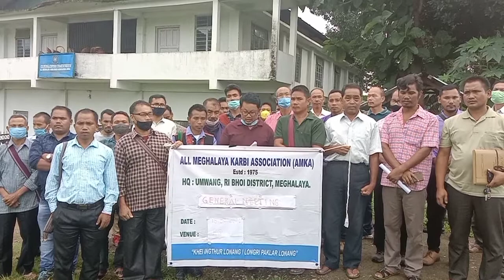ALL MEGHLAYA KARBI ASSOCIATION (AMKA) Press statement on the Issues of KARBI Peace Accord (Mos 2021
Example

*Arunachal Pradesh along MLA Longri 60 doh lapen kadokkaveh ta inglong aso aphan si pekvet! Nagaland ta MLA Longri 60 lapen kedoan ta inglong aso mate methang akhei aphant si pekvet sonsi Mizoram ta MLA Longri 40 doh lapen kedoan ta inglong aso aphan si pekvet!!*

*Laso ateng pulote KARBI ANGLONG ta 100% inglong aso aphan si pekvet nangpo!! Nonke MAC Longri 50 doh po, laan angbong pen bang 44 ke rat si ingvaipo lapen bang 6 laso angbong bang 2 ke so-arloh, latum aphan ke Governor si ingvaipo!!*

*Lasi eli Karbi akhei doan ta chini nangpo la MAC Longri 44 ke methang akhei an aphan si pekchot nangji, keche aso, kona aso, kengsang aso aphan ke adim aveh Karbi Anglong along ke!!*

*Methang arat alongri cheraikomji lapen jutang jubat chebirtiji pulote bang aso aphan inghoi 10 kepek ponke henopin lo!!*

*Lasi doan Karbi arat aphan nink isipet karjapthip pen kachesong kachedan ji si choningri lo!!*

*Sixth Schedule aront ateng pen pulote Sixth Schedule arloh ahavar an along ke inglong aso mate Tribal atum ansi nahok along seta chepatedun longchotji!!*

*Lasi laso Alamdon ke Sixth Schedule aront karkan lo, athe rat anink kehank asai kalihpin si lamdon pachetok bor idet!! Lahai ke Assamese Government abidi langno saide asai lo!!*

*Lasi eli Karbi akhei ta luvok kalih, bang nang kebai pontap alam aling kroidun nangne!!*

*MAC LONGRI KEDOAN TA METHANG AKHEI APHAN SI PEKVET NANGPO!!*

*CEM Tuliram Ronghang nangli matha pame penle kengkam chejor tu, rat anink pangpungri moke CEM anghoi chot kalih nang hemp ta che-iti nangkok po!!*

*100% RESERVATION FOR SCHEDULE TRIBE(ST)!!*🗣️🗣️

kardom
ALL MEGHLAYA KARBI ASSOCIATION AMKA